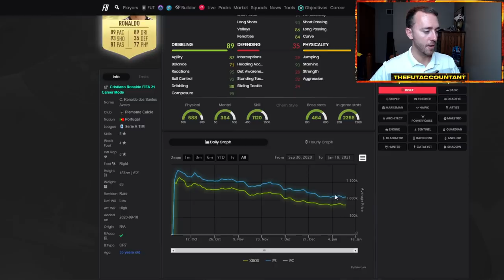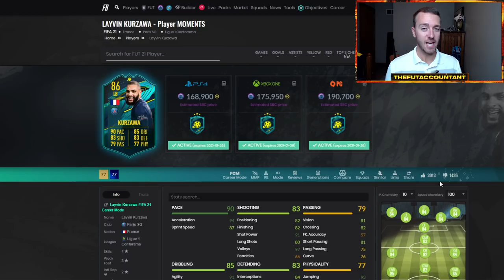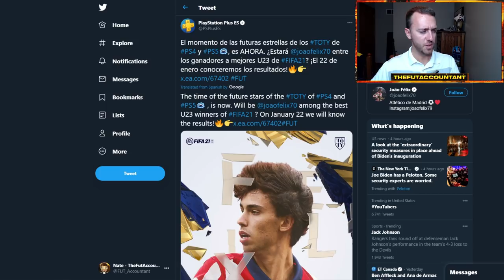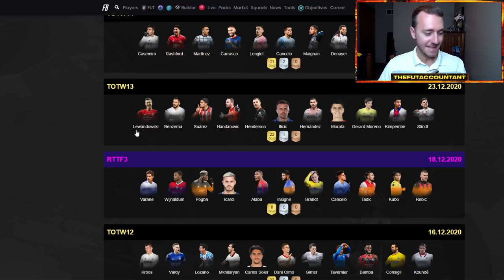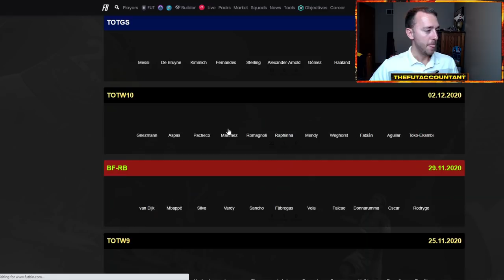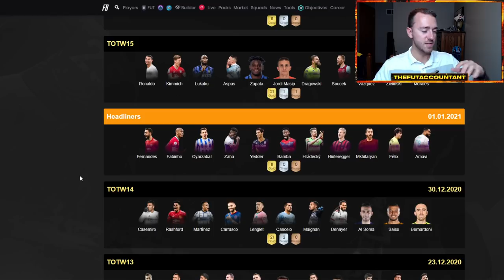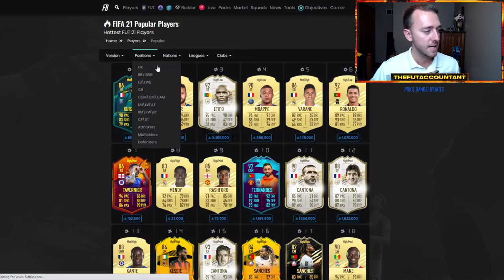WHEN TO BUY DURING TEAM OF THE YEAR? POTENTIAL INVESTMENT TIME FRAMES! FIFA 21 Ultimate Team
When to buy during Team of the Year in FIFA 21? We talk about potential buy scenarios and time frames that we would be able to invest for a post-TOTY market rise!